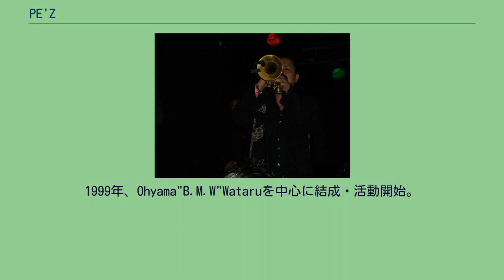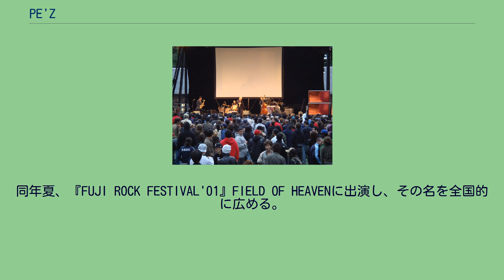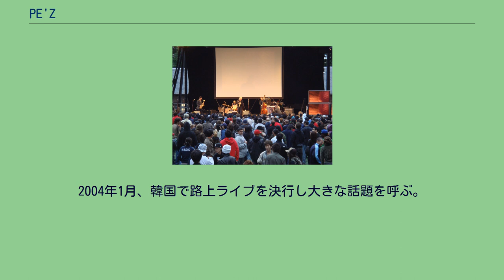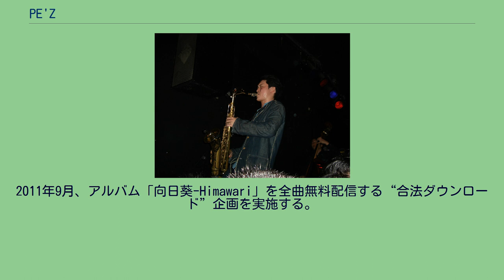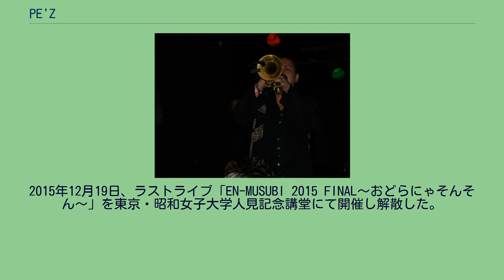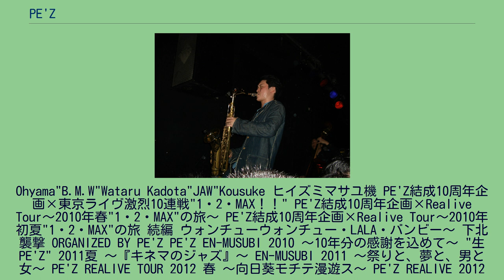PE'Z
1999年、Ohyama"B.M.W"Wataruを中心に結成・活動開始。
2000年より渋谷の路上を中心に活動、翌2001年には年40回ものストリートライブを行なって毎回100人以上の動員を呼び話題となる。
2001年、初のミニアルバム3枚をインディーズレーベルのapart.RECORDSからリリース。
2002年、レコード会社各社による激しい争奪戦の末、東芝EMIと契約。
1stスタジオ・アルバム『九月の空-KUGATSU NO SORA-』がインストバンドとしては異例のオリコン10位を記録。
2003年、インストゥルメンタルバンドとしては異例の「第17回日本ゴールドディスク大賞」“ニューアーティスト・オブ・ザ・イヤー”を受賞。
2004年1月、韓国で路上ライブを決行し大きな話題を呼ぶ。
2005年、オランダに本社を置く世界的レーベルのロードランナーに移籍して本格的に世界進出を果たし、イギリス（マンチェスター、ロンドン）、オランダ（アムステルダム）にてライブを敢行。
2006年3月、初のUSツアー（全9公演）を行う。
2008年2月、全国展開する雑貨屋ヴィレッジヴァンガードにてジャズのスタンダードを独自のアレンジでカヴァーした限定CD「黒船のジャズ」をリリース、4月にはTBS系報道番組「筑紫哲也 NEWS23」に生出演。
2011年9月、アルバム「向日葵-Himawari」を全曲無料配信する“合法ダウンロード”企画を実施する。
2012年2月に無料配信アルバム第2弾「OH! YEAH!PARTY!!」を、同年12月に第3弾となる「JumpUP!」を発表。
2014年、結成15周年のアニバーサリーイヤーという事もあって5月に短期間で東京のライブハウス13ヵ所を一気に駆け抜けるツアー、7月には約10年ぶりとなる東京新宿の歌舞伎町でのワンマンライブなどハイペースなコンサート活動を行うものの、12月1日、PE'Zオフィシャルサイトにて翌2015年いっぱいでの解散を発表。
2015年12月19日、ラストライブ「EN-MUSUBI 2015 FINAL〜おどらにゃそんそん〜」を東京・昭和女子大学人見記念講堂にて開催し解散した。